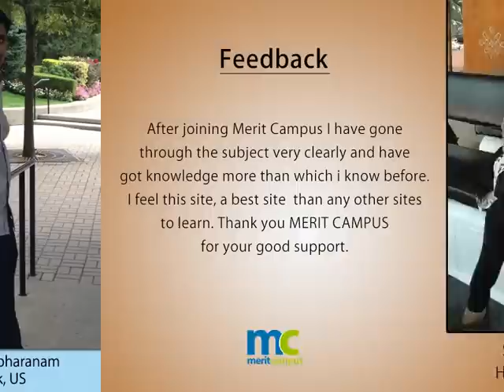Learn Java online with meritcampus Java Online Training